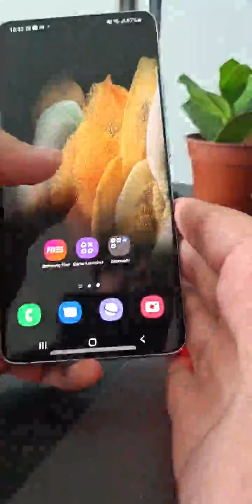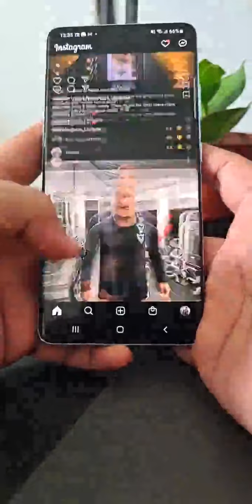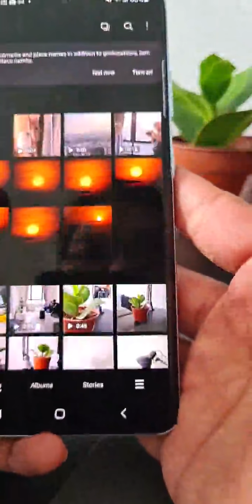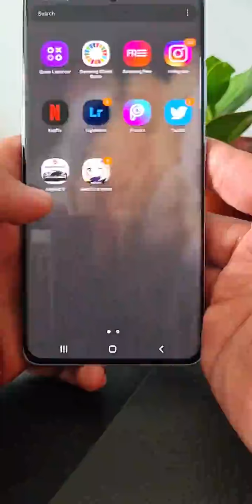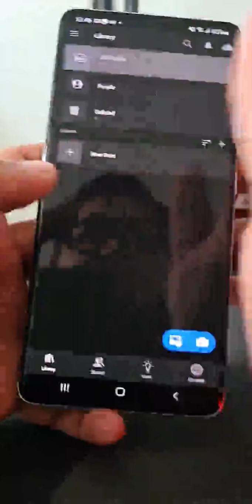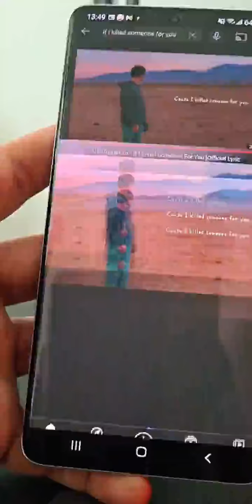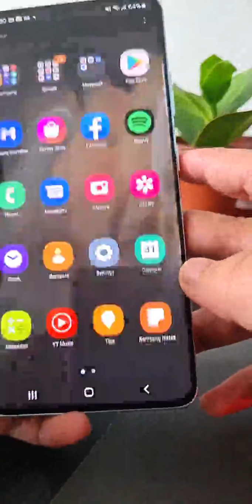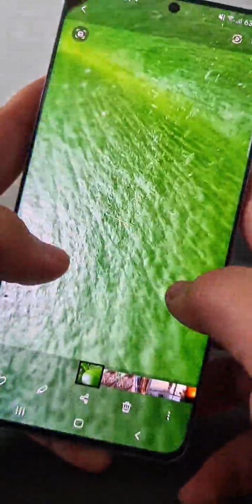Virtual Tech Festival-Haziq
The GalaxyS21 Series 5G is fast enough to keep up with your action, so you can do more, and even faster!